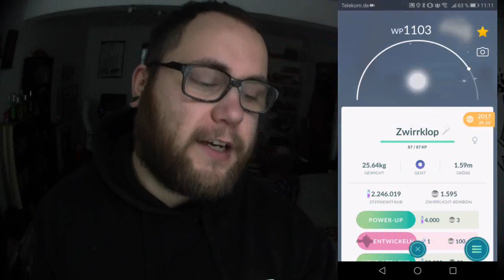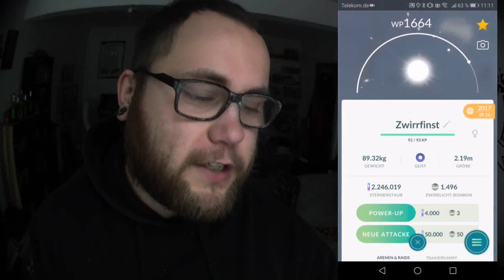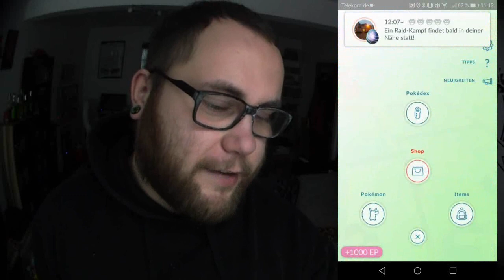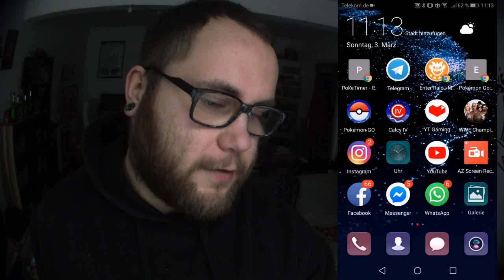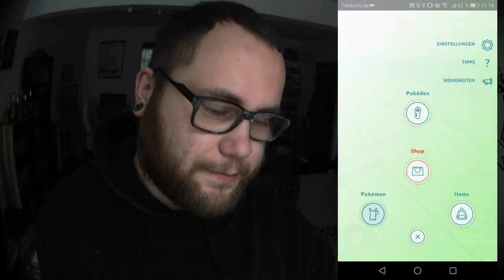Shiny Zwirrfinst & Lucky Zwirrfinst (100% Pokedex) | Pokémon GO Deutsch # 244